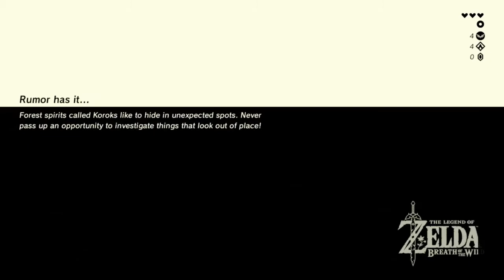BOTW Bingosync Goal Timing: Sign of the Shadow